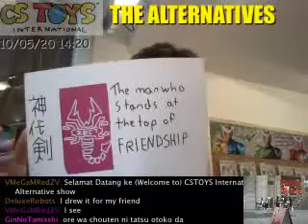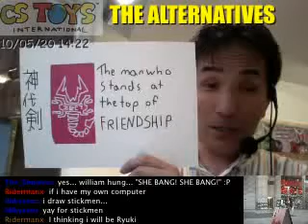Drawing from Deluxrobots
【STORE & NEW ITEM RELEASE】
【CSTOYS LIVE!】
【SEARCH ITEMS BEFORE AND AFTER PACKING】